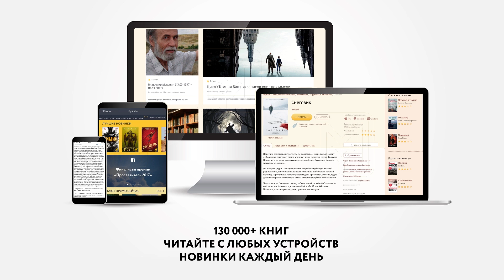Краткое содержание - Мать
«Мать» – роман Максима Горького. Действие происходит в фабричной слободке в начале двадцатого века. Людей, занятых на производстве, ничего не заботит, кроме собственной занятости. Молодой работник фабрики – Павел Власов старается больше просвещаться и постоянно читает запрещенные книги. Он живет в доме вместе со своей вдовой матерью – Пелагеей Ниновной. Со временем Власов, вместе с товарищами организует протест против неподходящих условий труда и несправедливого налога, выдвинутого управляющим фабрики. Но инициатива Павла не имеет успеха, и его в итоге садят в тюрьму. После того, как молодой человек выходит на свободу, он, вместе с единомышленниками, отправляется на демонстрацию. Там Павла и ещё многих работников ловят и вновь отправляют под арест. На суде мать проникается революционными речами сына и начинает работать в подполье, распространяя запрещенные книги и листовки. Речь её сына, сказанную на суде, печатают на бумаге. Пелагея вызывается отвезти прокламации со словами сына в другой город. На вокзале женщину ловит полиция, но перед этим ей удается донести свою волю до окружающих, и показать людям на перроне бумаги с речами сына, осужденного политического заключенного.